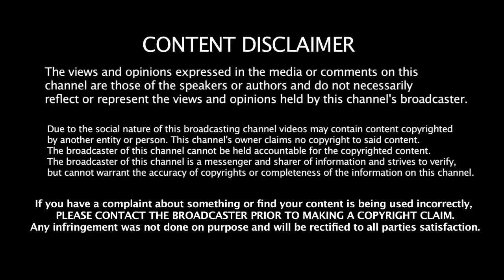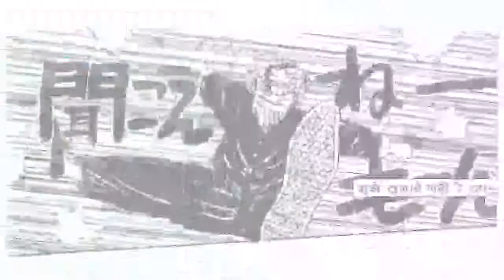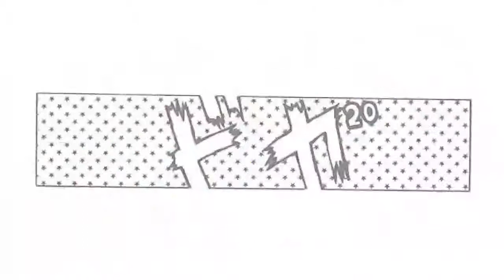Today its my turn Chapter 3 || HiComics live comics hindi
Today, It'sMy Turn Chapter 3
by Hiroyuki Nishimori

Ye ek japanese manga (comic) he. Jise humne Hindi me transelate kiya he. Ye ek top class Comedy and Action comic he. Jo 2 ladko ke ek naye school me trasefer ke sath shuru hoti he. Isme aap dekhege ye school ki problems se kese ladte he.